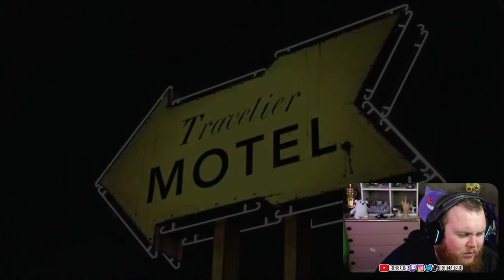MY FIRST PLAYTHROUGH EVER OF TELLTALE: THE WALKING DEAD | SEASON 1 EPISODE 1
The Walking Dead: Season One is an episodic adventure game video game developed and published by Telltale Games. Based on The Walking Dead comic book series. This is my first-ever playthrough so what you will see are my raw, unfiltered reactions, responses and, reviews. These playthroughs were recorded whilst I was streaming live on TikTok.